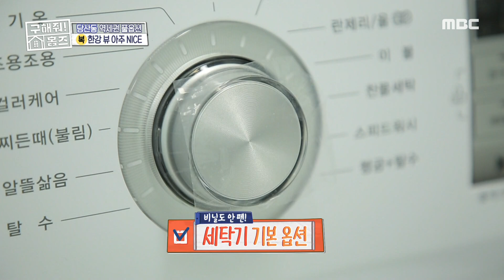[구해줘! 홈즈] 한강 뷰 아주 NICE...☆ 친구들과 홈 파티 go go~ 20200705